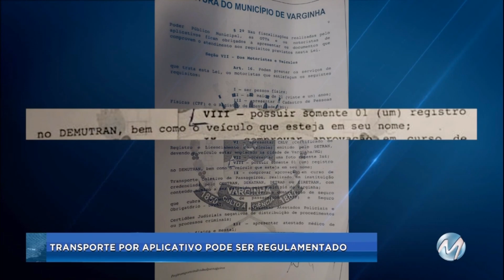Transporte por aplicativo pode ser regulamentado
Um projeto de lei polêmico, apresentado pela Prefeitura de Varginha, pretende regulamentar o transporte por aplicativo.Na noite de quinta-feira (17), uma audiência pública debateu o assunto na Câmara Municipal.